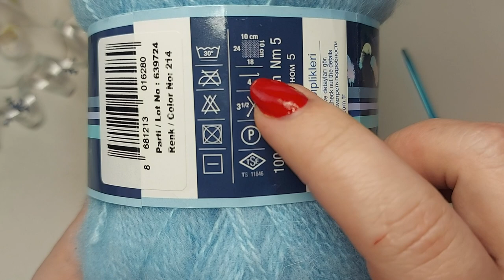✅👌ЛЕГКО, БЫСТРО, НЕВЕРОЯТНО КРАСИВО!⌛ УЗОР КРЮЧКОМ -Песочные часы💯 (вязание крючком для начинающих)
New beautiful crochet pattern for beginners.
Раппорт 4+2
Тайм - коды:
00:06 - вступление
00:30 -  о пряже
01:42 - набор петель
02:11 - Вспомогательный ряд
03:28 - 1 ряд
08:01 - 2 ряд
09:09 - 3 ряд = 1 ряд  итд повтор до нужного размера образца или изделия
Узор очень простой и получается рельефный, очень нежный, красивый и шикарный!
🌼Материал:
 - пряжа Nako  (5% мохер, 10% шерсть, 85% акрил)
 -  крючок 3
 - отличное настроение😁

Скорее смотрите!
Свяжите и Вы!
Свяжем вместе!